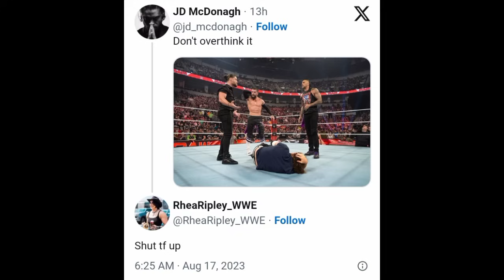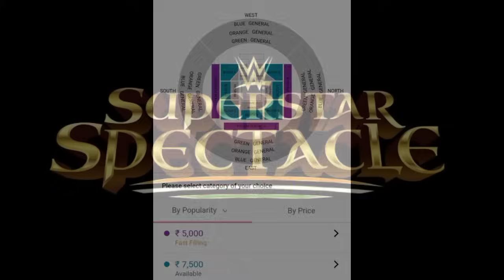ROMAN Reigns Multi-Person MATCH Soon.. | Gunther Tribute By John Cena, Zayn vs Knoxville | WWE News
roman reigns
roman reigns vs jey uso
john cena
gunther
wwe news

TIMESTAMPS :-
00:00 Rhea Ripley shuts up JD McDonaugh
01:08 John Cena acknowledges Gunther in latest Insta Post
02:03 Sami Zayn's feud with Johnny Knoxville isn't over yet
03:00 Superstar Spectacle ticket status
03:42 Roman Reigns to have a multiperson match soon